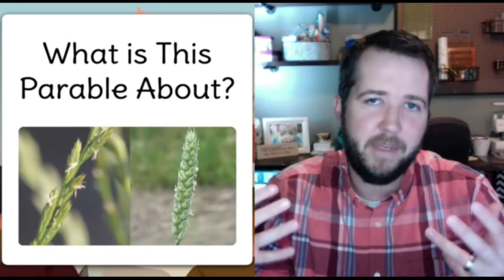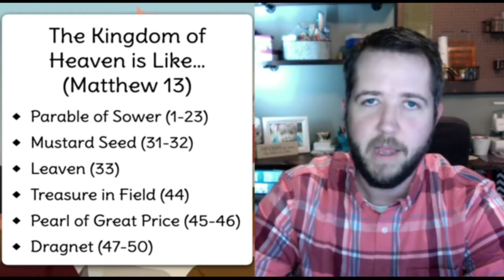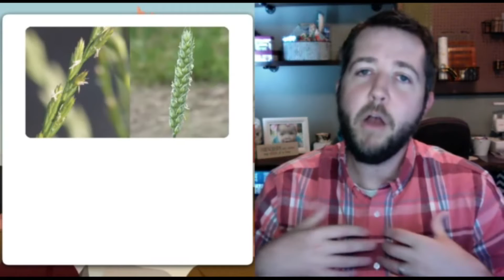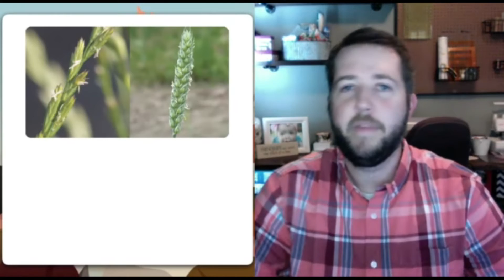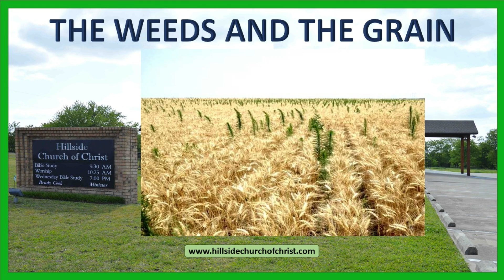Parable of the Weeds and the Grain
Hillside Church of Christ